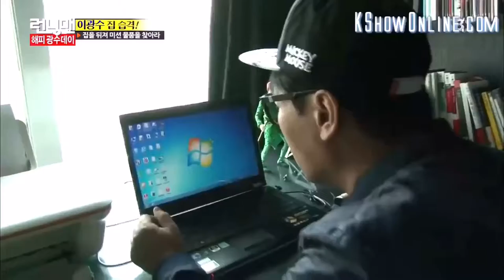Ji Suk-Jin Found Out That Lee Kwang Soo Has 'Some Files' In His Computer - RMM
~ Be happy & smile always